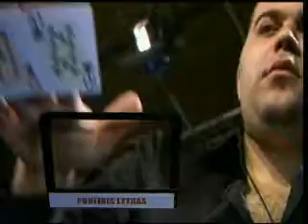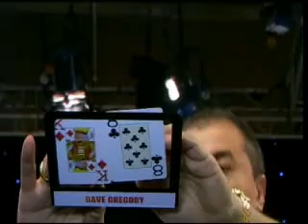World Open IV Episode 3 #1